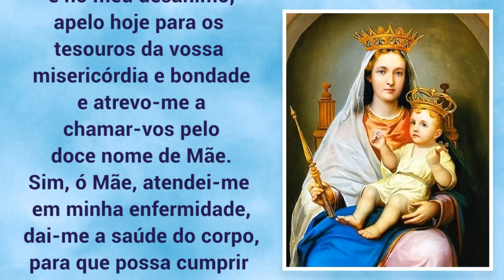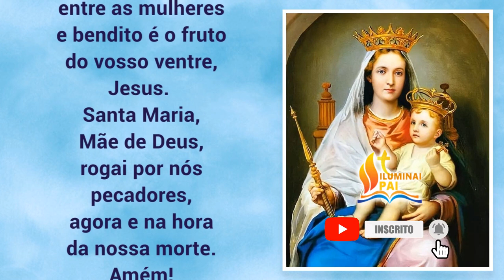24/01/2024 ORAÇÃO A NOSSA SENHORA DA SAÚDE contra os males do corpo e da alma